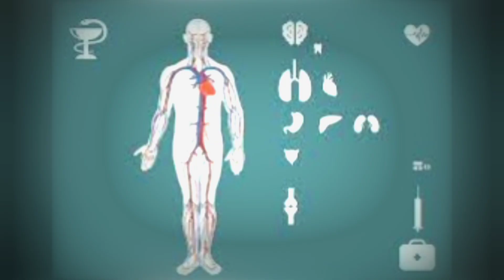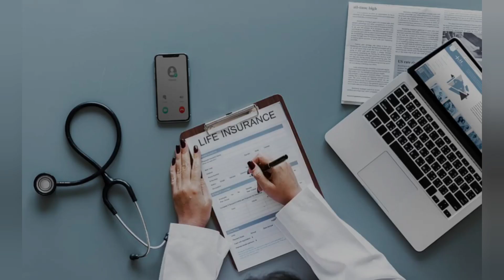Neet & medical motivation video 🎯|| Doctor & ❤️ ||AIIMS Delhi ❤️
neet motivation video AIIMS Delhi ❤️
neet aspirant study room tour
neet preparation 2024
best motivation for neet , MBBS aspirants
neet results motivation
neet ,mbbs motivational short
motivational short for neet aspirants
medical students motivational video
best motivational video for neet, MBBS, aiims aspirants
neet exam
neet crack
neet exam preparation tips
neet and medical motivation
MBBS doctors 🎯🎯🎯🎯
biology neet preparation tips
chemistry neet preparation tips
physics neet preparation tips
tujhe dekha to yah Jana Sanam song Hindi
Dil hota hai Deewana